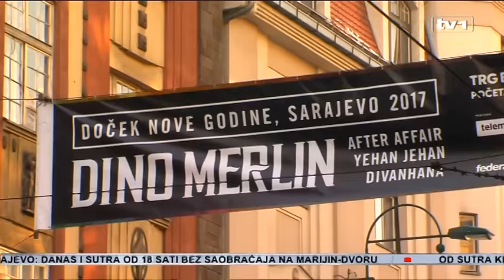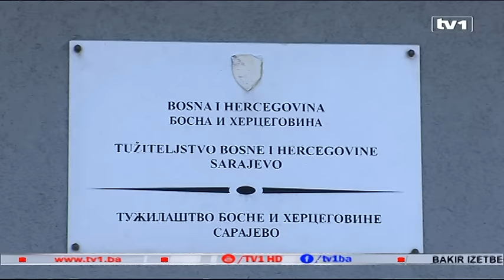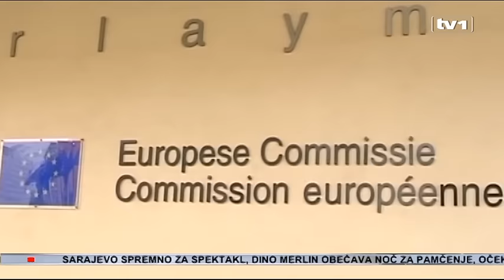Dnevnik u 17 – 31.12.2016.